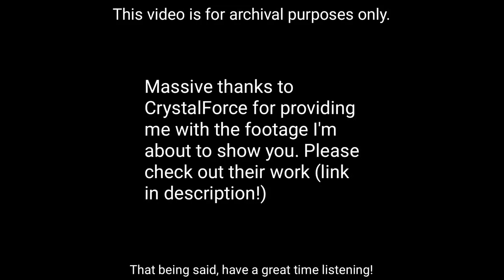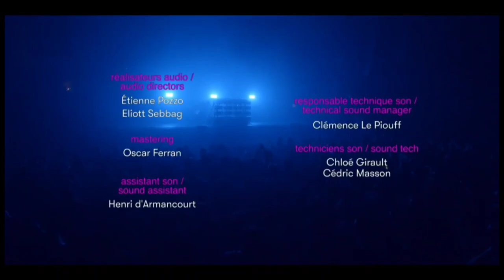SebastiAn's performance at Pitchfork 2019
Credits to:
Pitchfork - for organizing this great event
SebastiAn - for delivering us a fantastic performance
Culturebox and Francetelevisions - for recording footage of the performance
CrystalForce (Check out their channel - for providing me with the footage

01:49 - Thirst [Live Edit]
04:53 - Thirst [husky Edit]
06:45 - Prime [Live Edit]
09:30 - Prime [Merkur Remix]
10:51 - Walkman [Re-Edit]
15:29 - Momy
17:04 - Ross Ross Ross [Live Edit]
18:17 - Ross Ross Ross [VITICZ Bootleg]
19:46 - Human After All (SebastiAn Remix)
23:08 - Tetra [JNATHYN Remix]
26:55 - Beograd [Live Edit]
28:45 - Beograd [Upsilone Remix]
30:25 - Embody [New Live Edit]
32:41 - Cheap and Cheerful (SebastiAn Remix)  [Extended Intro]
36:42 - Motor [Masayoshi Iimori Edit]
38:18 - Motor [Our Time Remix]
39:35 - Run For Me [Live Edit]
41:21 - Pleasant (muted due to copyright concerns, sorry)
43:29 - Sober [Live Edit]
46:05 - Doorman [probably a Live Edit]
49:55 - Testarossa Autodrive (SebastiAn Remix)
51:45 - Track 2 of Saint Laurent Women's Winter 18
55:30 - Doggg
57:46 - Killing In The Name Of SebastiAn [Extended Intro + Different Outro]